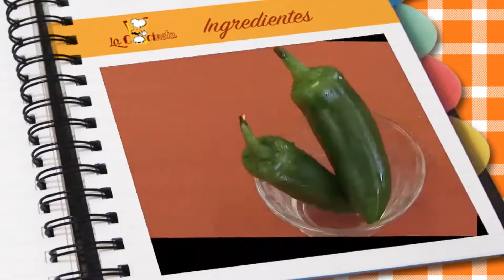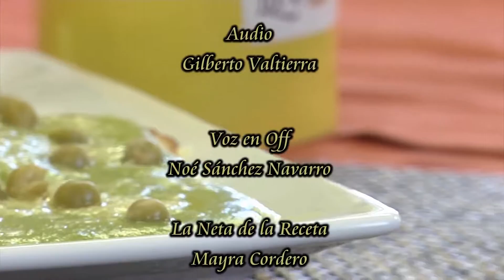La Coci-Neta - T. 4 - Ep. 2 - Crepas en Crema de Chicharos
Programa con fines educativos y de salud para mejorar la calidad de vida a través de recetas sencillas y fáciles de preparar.

En el capitulo de hoy prepararemos unas deliciosas crepas bañadas en crema de chicharos.

Créditos
Coordinador General UACJ TV: Horacio Manzano
Productor: Claudia Jasso
Chef: Diego Herrera
Voz off: Noé Sánchez Navarro, Armando Rodríguez, Victoria Ortega
Edición y musicalización: David Guzmán
Diseño gráfico y animación: Carlos Saucedo Ramírez
Cámara: Claudia Jasso Castro, Eudor García, Adrián Carvajal
Audio: Gilberto Valtierra